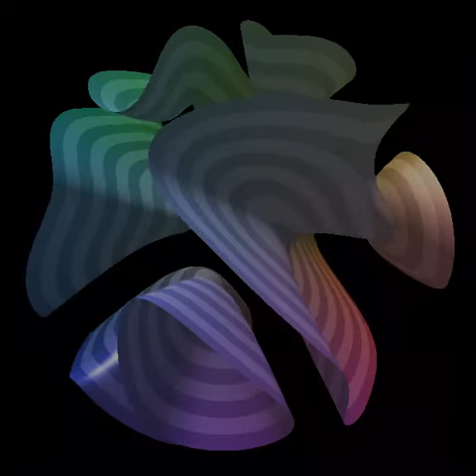Visualization of a 3D neural network (6)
Coded by Alex Rogozhnikov.